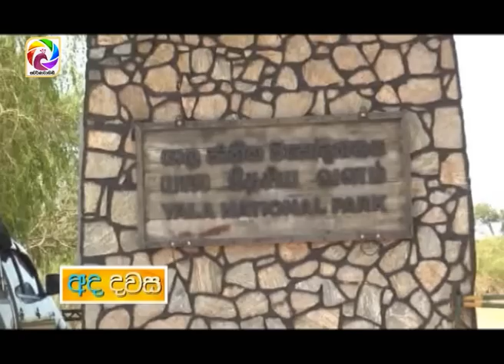නියෝජ්‍ය අමාත්‍ය තෙවරප්පෙරුම යාල වන උයනේ වලස් මෙහෙයුමක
පාන්දර 5 සිට 8 දක්වා විනාඩි 5කට බැලුවත් ඇති

ස්වර්ණවාහිනී 'අද දවස' - නියෝජ්‍ය අමාත්‍ය තෙවරප්පෙරුම යාල වන උයනේ වලස් මෙහෙයුමක